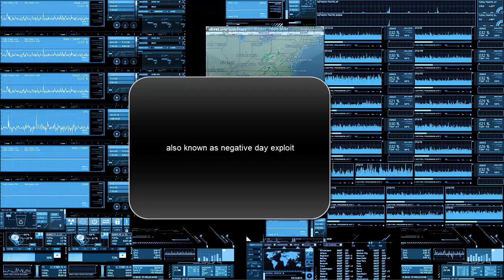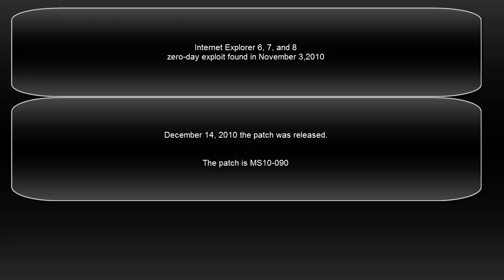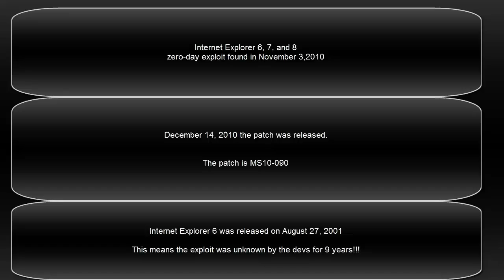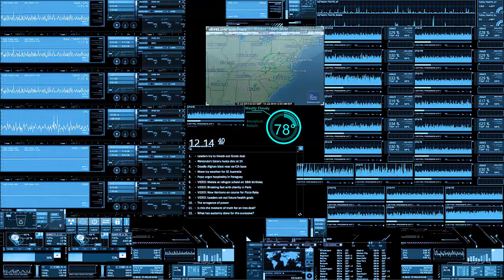Hacking: What are Zero day Attacks